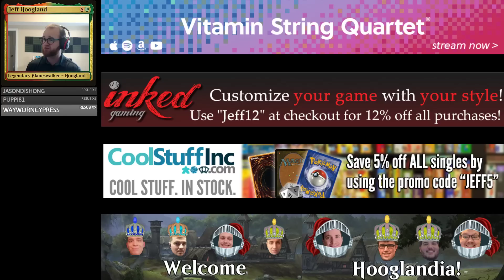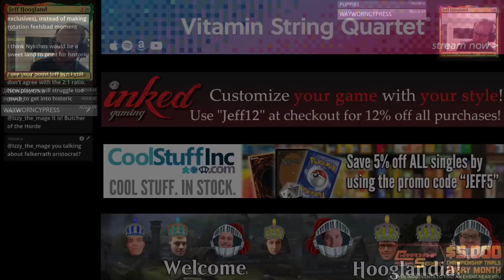RG Dinos - Standard - September 6th, 2019